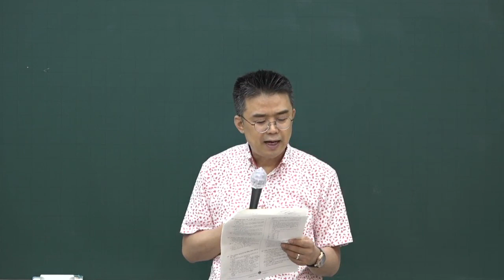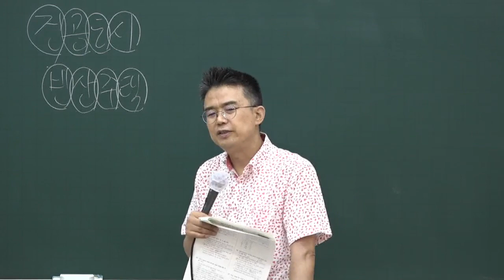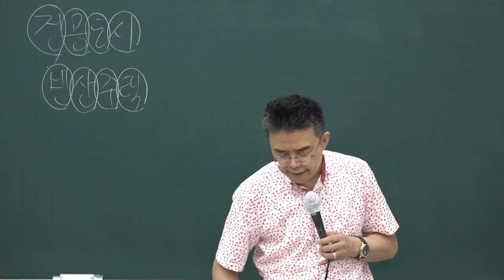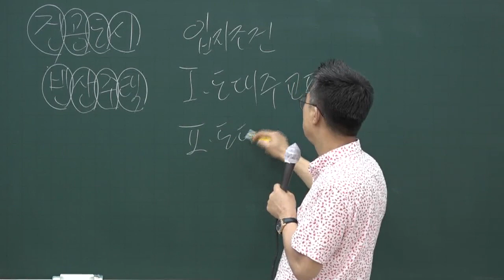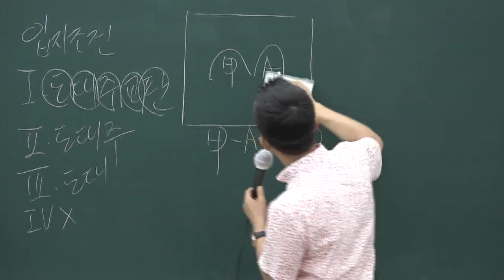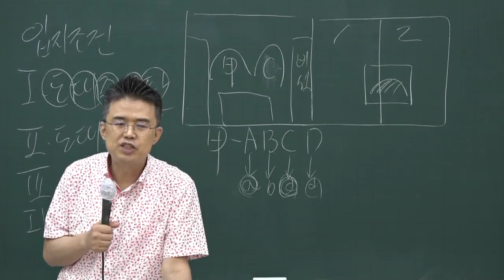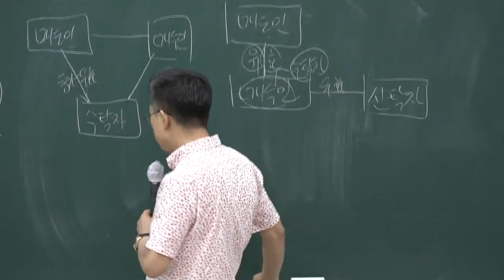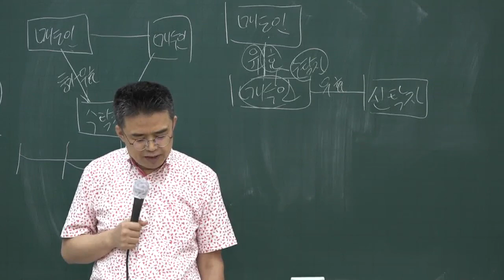[공전무] 2020년 공인중개사법 동형모의고사 9-6